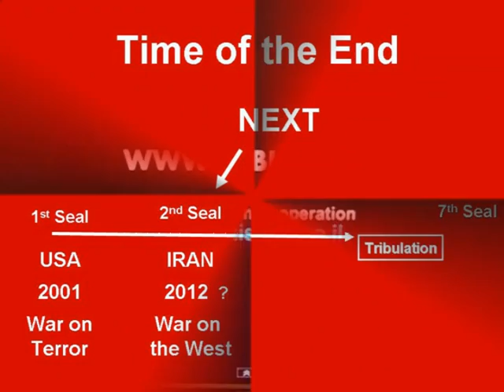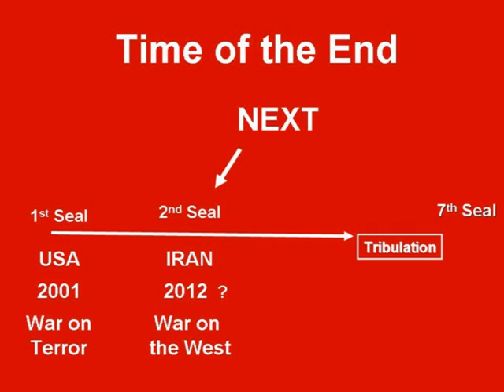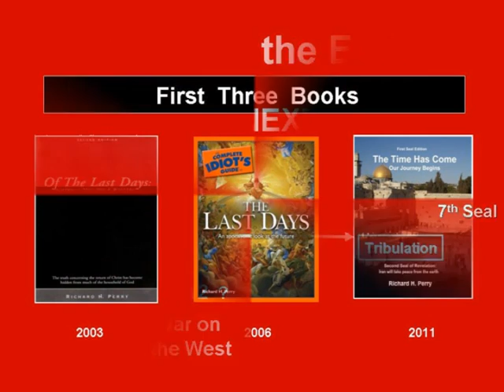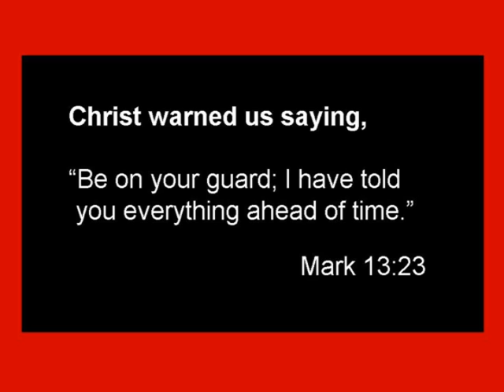Watchman: War with Iran - Revelation's 2nd Seal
When the 2nd Seal opens and War with Iran starts other thing will quickly follow:
The Seven Seal span the Time of the End starting with the 2001 War on Terror and ending with the Second Coming.